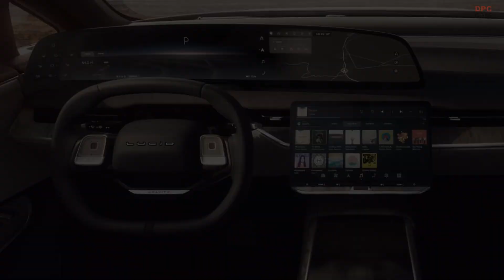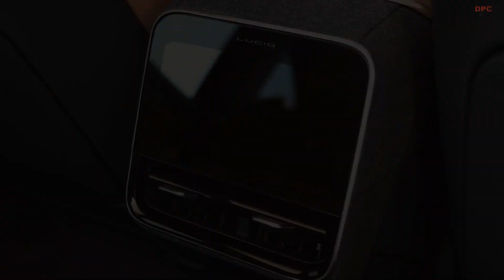2025 Lucid Gravity SUV Revealed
The 2025 Lucid Gravity, unveiled today, marks a significant expansion in Lucid's electric vehicle lineup. This new model is a family-oriented EV that offers an impressive range of 440 miles and sprint to 60 mph in just 3.5 seconds, making it a strong contender for road trips. It's positioned as a luxury SUV with a spacious three-row, seven-passenger configuration, integrating high-range capabilities and luxury elements in its design. The Gravity is expected to redefine the electric SUV segment with a combination of features that have not been seen before in a single vehicle.

This model is a direct challenge to established players like Tesla and Rivian, particularly in the luxury EV segment. As Lucid's second major vehicle release following the Lucid Air sedan, the Gravity is seen as crucial to the automaker's success. Production of the Lucid Gravity is scheduled to begin at the end of 2024, with prices starting at around $80,000. This launch is part of Lucid's broader strategy to expand its presence in the electric vehicle market and offer high-quality, high-range EV options to consumers.